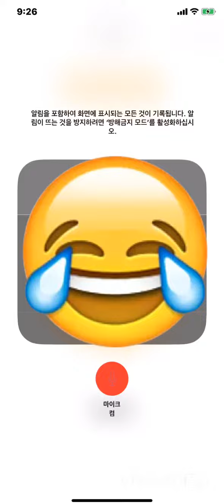특수효가 (토킹톰 고문!)🤣(웃긴영상!)